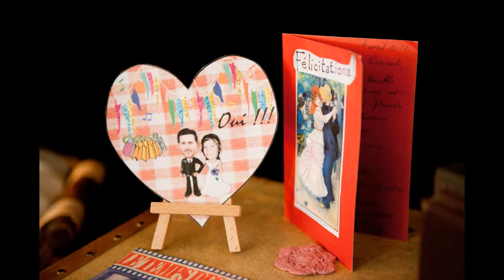Photographe de mariage international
Venez découvrir le mariage de Isabelle et Vincent qui se sont unis en Bretagne lors d'une jolie cérémonie civile.